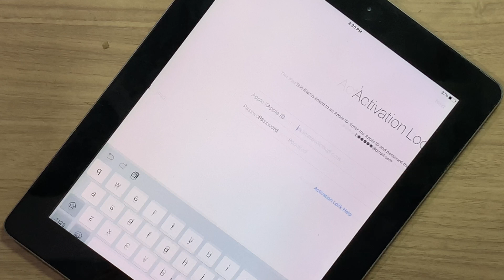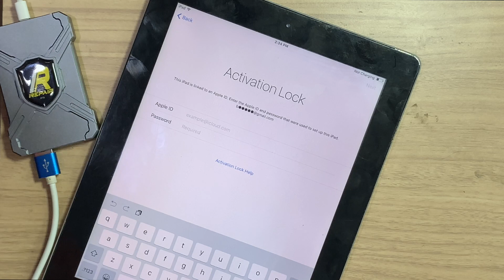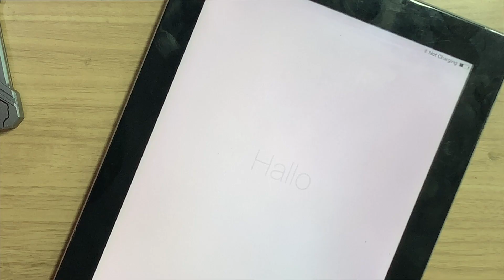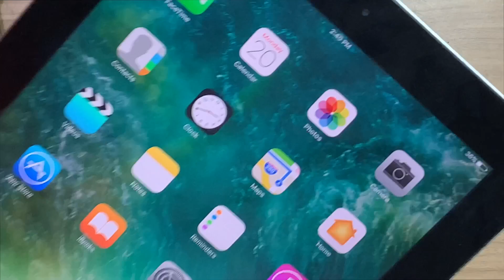Fix iPad activation lock bypass 2023.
Fix iPad activation lock bypass 2023.iPa

Thegsmsolution